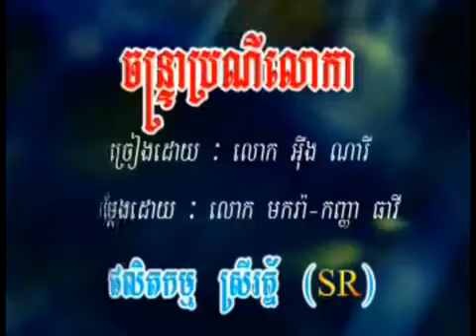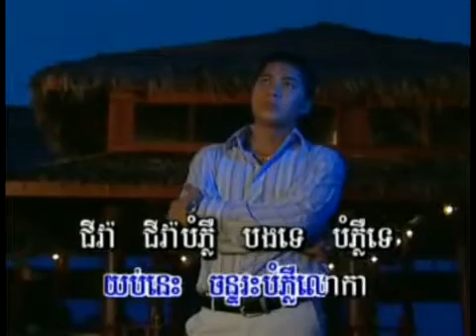ចន្ទ្រាប្រណីលោកា Chantrea Pronei Loka (bet somleng)